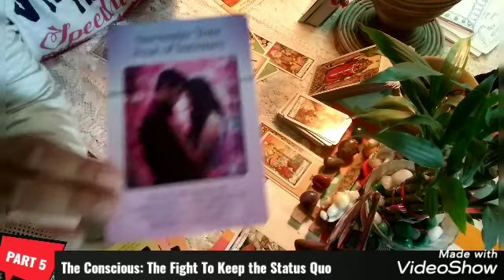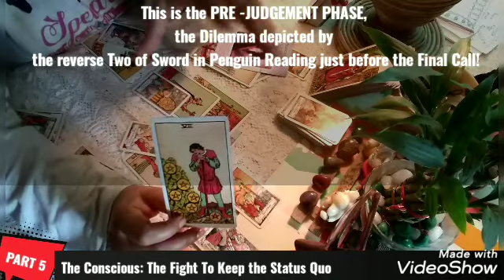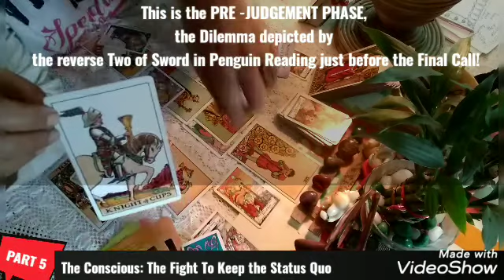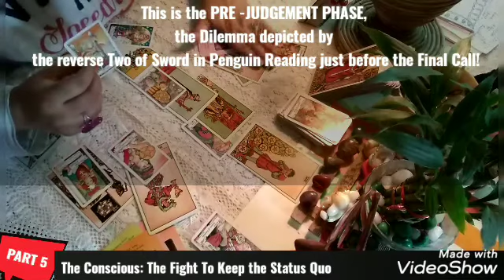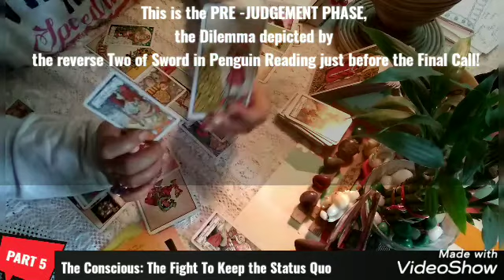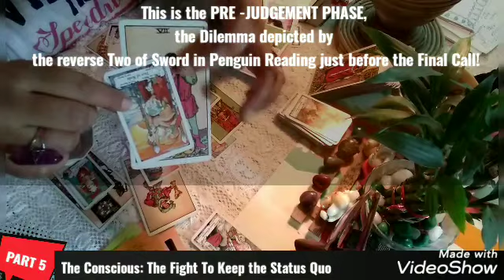THE CONSCIOUS STRUGGLE for STATUS QUO